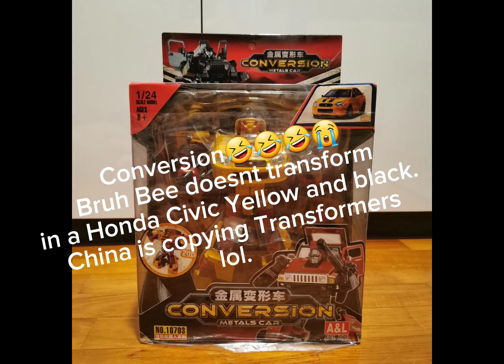Most Funniest Offbrands in China (Part 1)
The Michael Alone is only a Offbrand not inspired McDonalds.